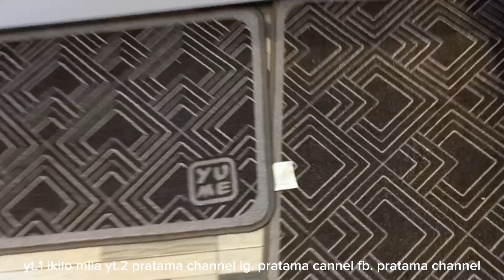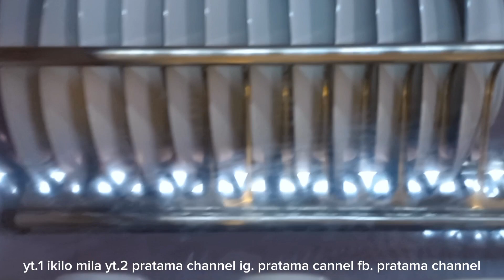BERSIHIN DAPUR YANG BERANTAKAN AFTER MASAK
bersihin dapur